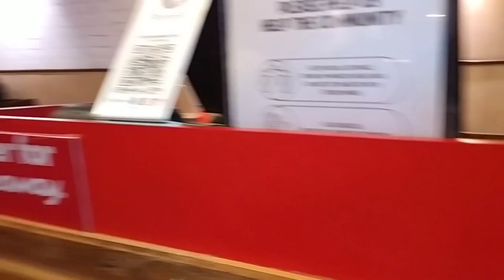special vlog //మాతో enjoyment మామూలు గా వుండదు మాకు మాత్రమే 😜😜// friendship goals//miss u Swathi😕